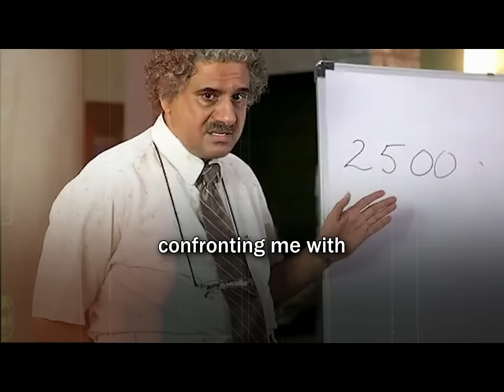NEET PG is marathon Ft Dr Rakesh S Nair Sir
Welcome to Beyond the Whitecoat, Healthcare podcast!
Join us as we explore the stories and insights of medical professionals across the country. From groundbreaking research to personal experiences, we uncover the secrets behind Indian healthcare.